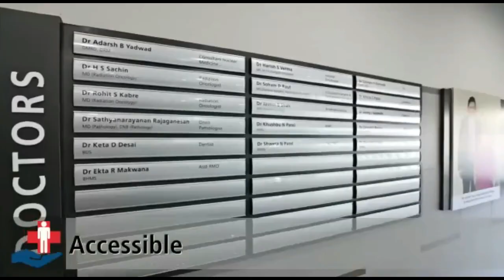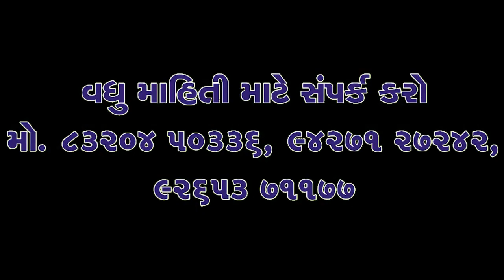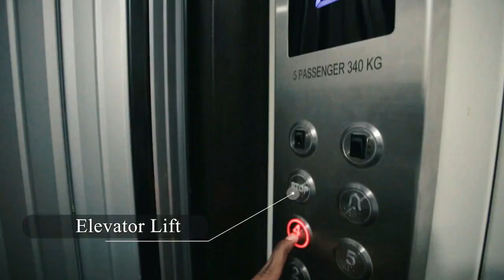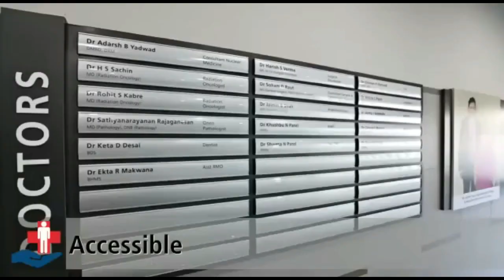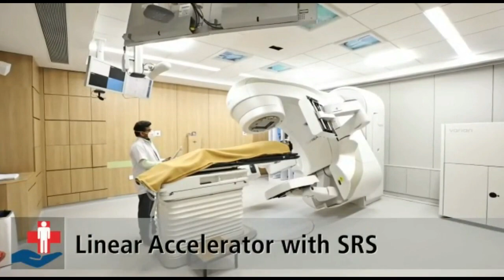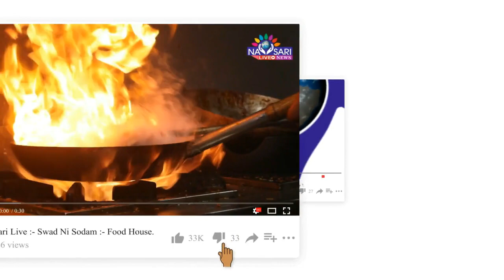ZATPAT NEWS :- Get Information Regarding Various News In Surat District